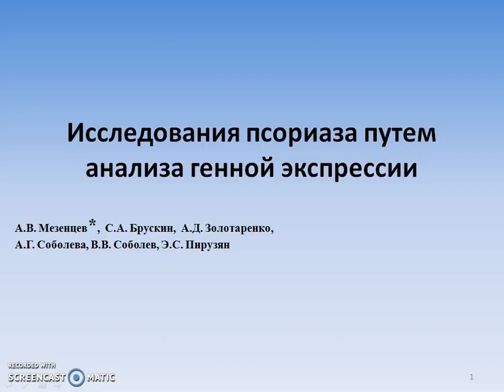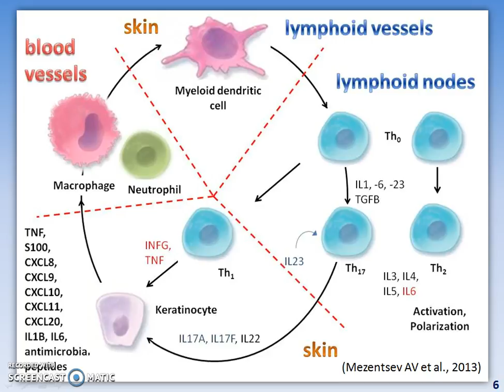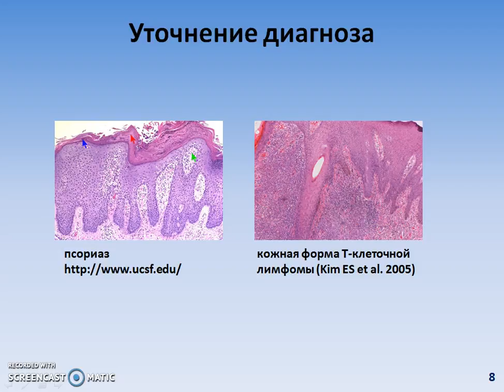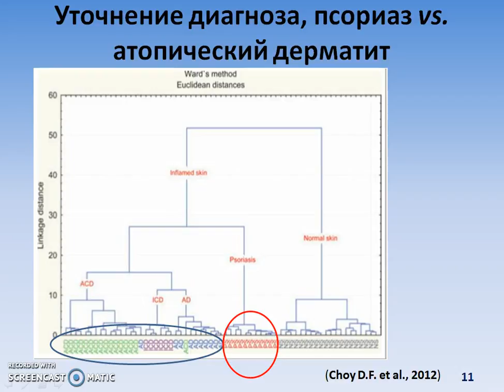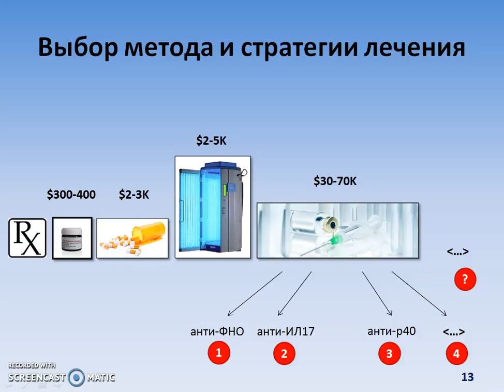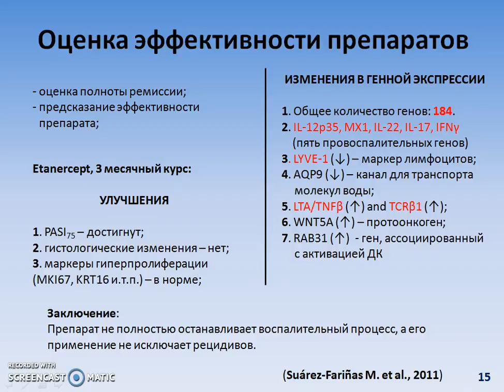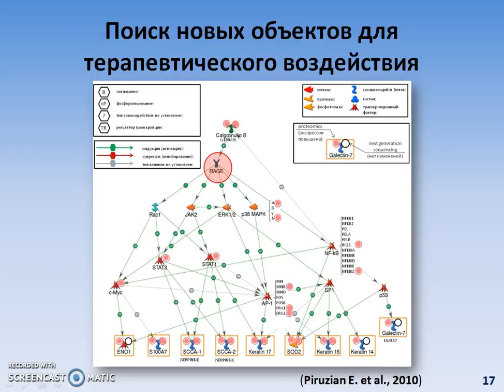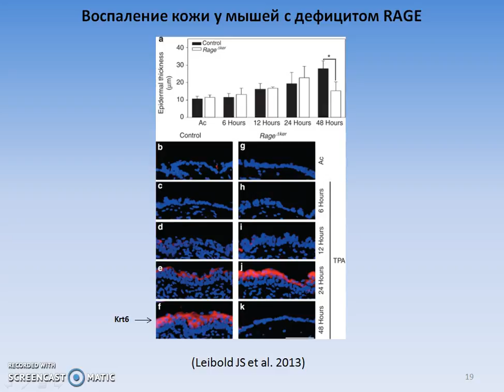Rostov on Don (Russia), 2016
"Pharmacogenetics and personalized approach - individual selection of medicine"

Oral presentation in Russian entitled:

"The proposed applications of genomic analysis in experimental studies of psoriasis".